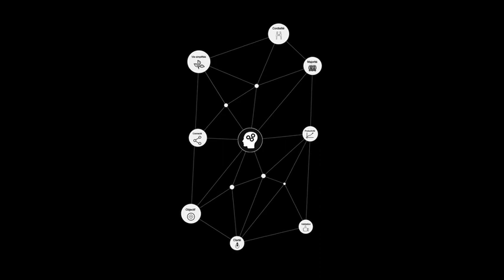Syndrome U de Julien Guyomard